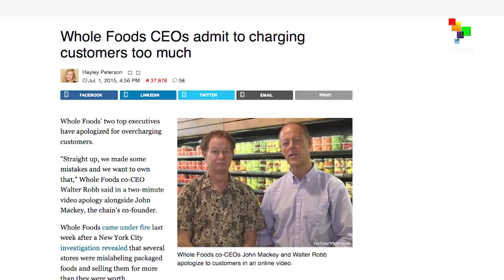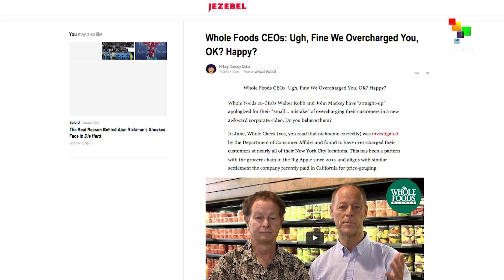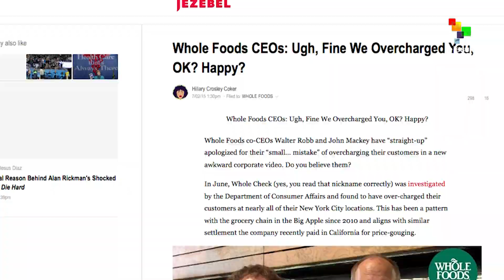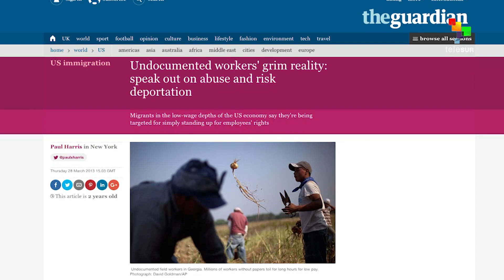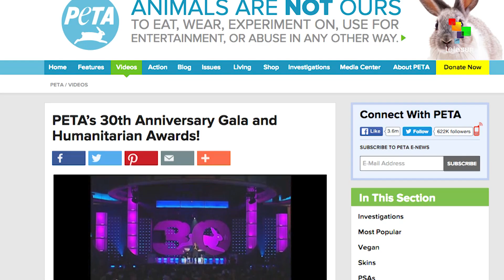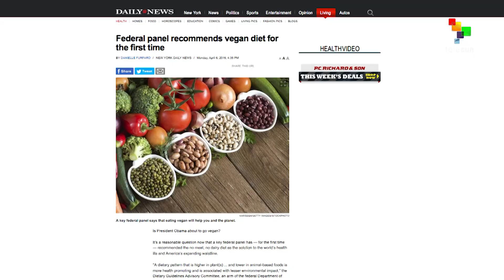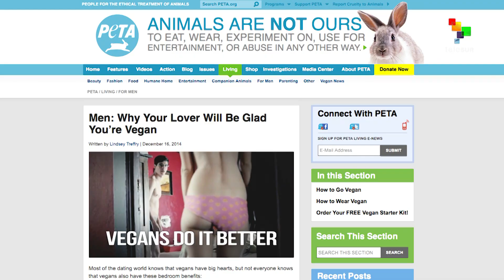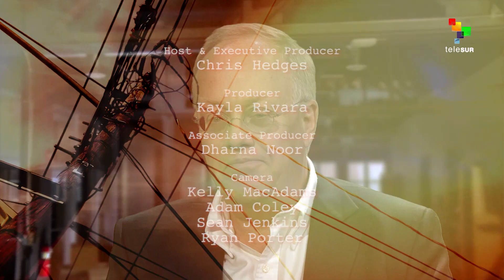Days of Revolt: All Life is Sacred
In this episode of teleSUR's Days of Revolt, Chris Hedges discusses the moral imperative of veganism with legal scholar, animal rights activist, and longtime vegan, Gary Francione.